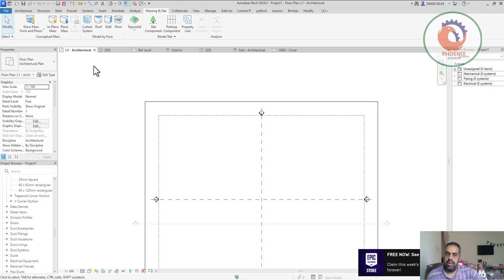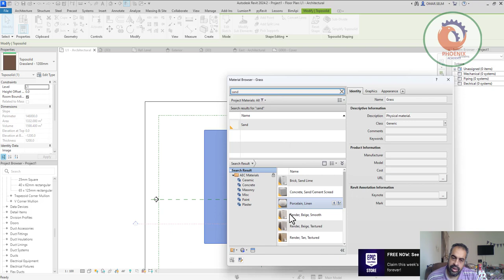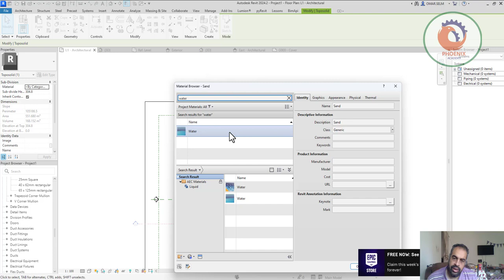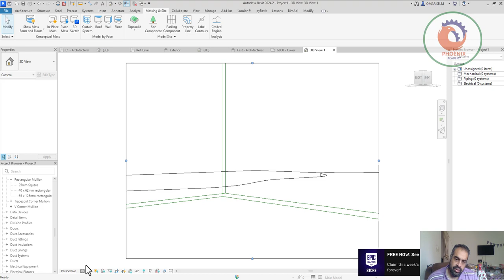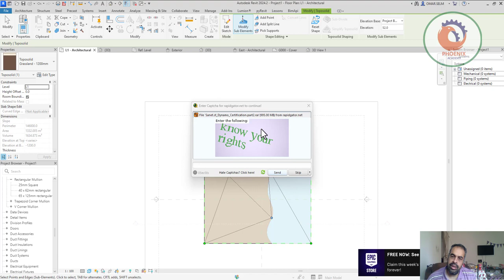Beach Scene in Revit مشهد الشاطئ في ريفيت